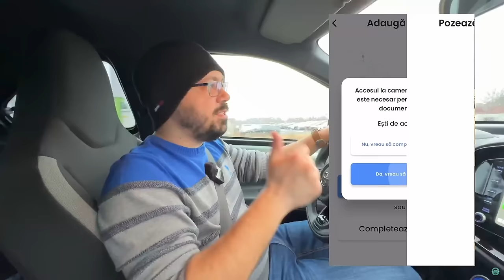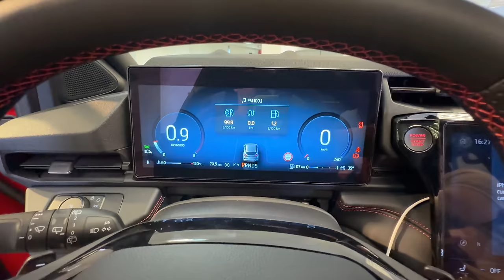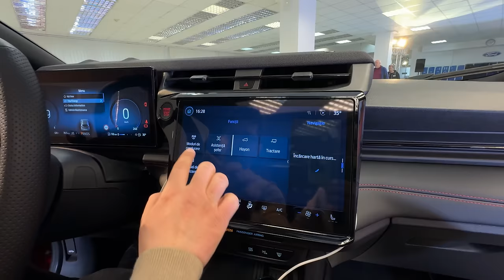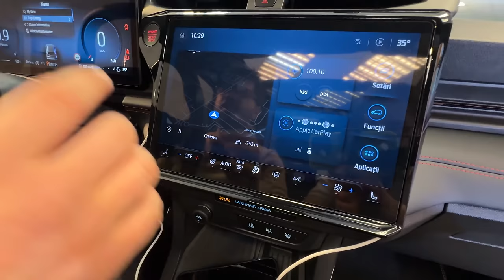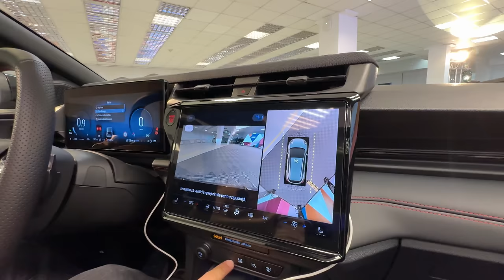Mașina care a ÎNGROPAT FOCUS & FIESTA e făcută în ROMÂNIA, NOUL FORD PUMA 2024 este aici!